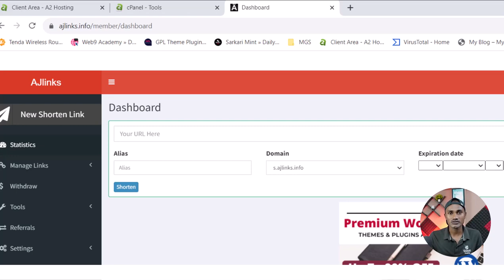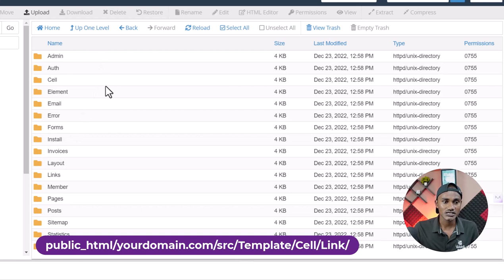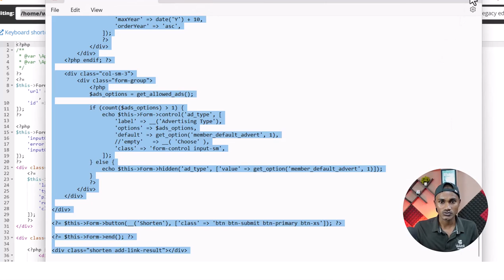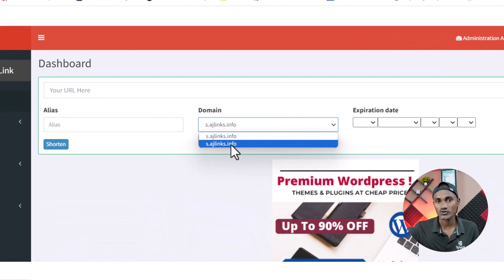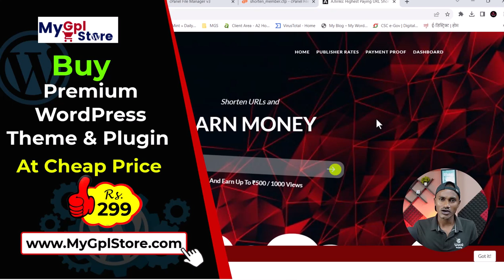How To Hide Multi Domains in AdlinkFly Shortner Script Website Hindi Tutorial | Web9 Academy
Welcome To Web9 Academy,

Hello Dosto, Aaj Ke Video Me Ham Url Shortener Website me Multi Domains Ko Hide Karna Sikhane Wale Hai.

कोई Question हैं तो Comment जरुर  करें.

Buy Premium WordPress Theme, Plugin And PHP Script at Cheap Price

Recommended Hosting & Domain Providers

► WordPress Blog Website Designing

► News Website Designing

► Url Shortener Website Designing

► professional Logo Designing

◄▌● Our Managed Website ● ▌►

hide multi domains in adlinkfly theme,hide multi domains in adlinkfly script,pdisk in adlinkfly,adlinkfly shortner website,hide multi domains in adlinkfly,adlinkfly script,create url shortner in wordpress,adlinkfly tutorial,wp safelink with adlinkfly script,thumbnail in adlinklfy,how to create hidden url shortner in wordpress,hidden url shortner in wordpress,link shortner,adslinkfly link shortner new tricks

Note - ALL THE IMAGES / PICTURES SHOWN IN THE VIDEO BELONGS TO BE RESPECTED OWNERS AND NOT ME... I AM THE NOT THE OWNER OF ANY PICTURES SHOWED IN THE VIDEO Copyright